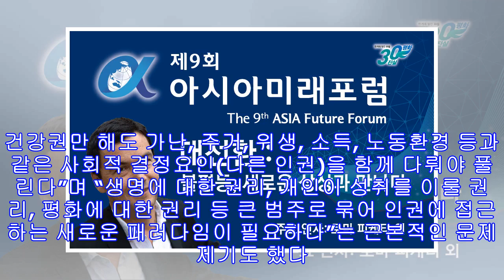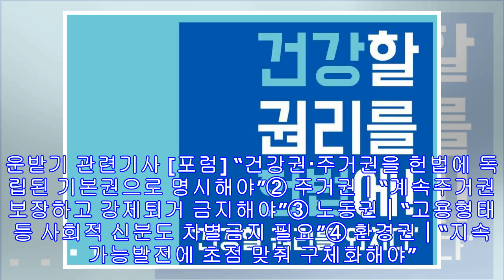“생명·건강 존중 원리 못박고, 다른 기본권도 강화해야”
[한겨레경제사회연구원-이인영 의원, 개헌포럼 공동개최] ① 건강권 평등한 건강 수준을 달성할 권리 소득·노동 등 결정요인 개선 필요 실효성 담보할 강제성도 규정을 건강권은 다소 낯설고 추상적이다. 건강은 개인적 요인과 유전적 영향의 결과이기도 하지만, 소득수준이나 주거·노동환경 등 사회적 영향도 많이 받는다. 보건의료계를 중심으로 한 시민사회에선 다양한 요인들이 얽힌 결과인 건강권을 개정 헌법에 독립된 조항으로 명시해야 한다는 요구가 나온다. 미세먼지처럼 건강을 위협하는 새로운 사회적 위험이 증가하는 것도 건강을 보편적 인권으로 바라봐야 한다는 주장의 근거다. 이날 포럼에서 발제를 맡은 김창엽 서울대 보건대학원 교수는 “2011년 현재 유엔 회원국 가운데 36%가 전반적 건강에 대한 권리 보장을 헌법에 명시...